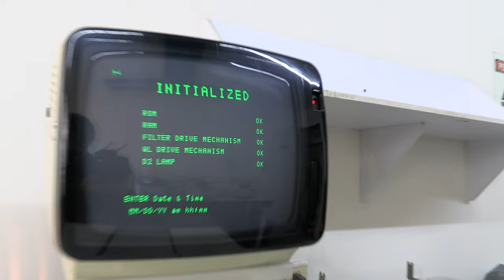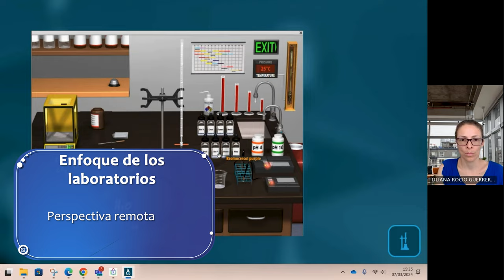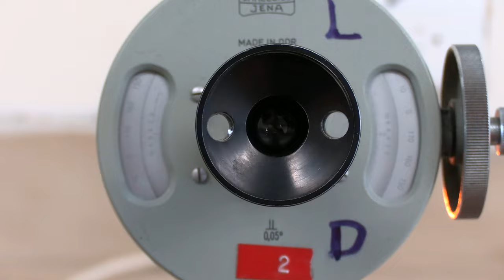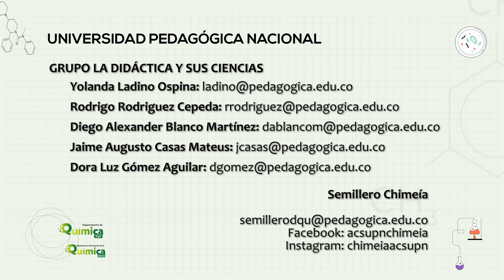Grupo de investigación - La didáctica y sus ciencias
Expande tu conocimiento!

Conoce los grupos de investigación relacionados a la Maestría en Docencia de la Química del Departamento de Química y la Facultad de Ciencia y Tecnología de la Universidad Pedagógica Nacional.

Grupos de investigación de la Facultad de Ciencia y Tecnología